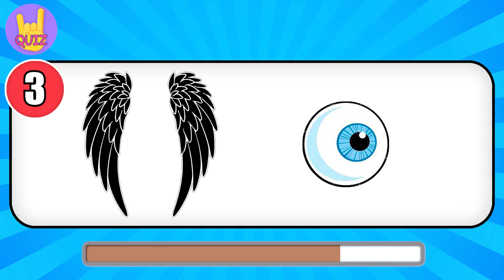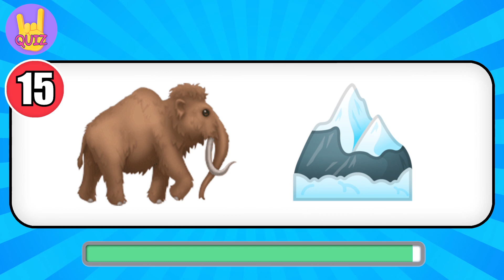Guess the MONSTER By EMOJI / MY SINGING MONSTERS / EPIC WUBBOX, HYEHEHE, AUGLUR, RARE WUBBOX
👋 Today we will play the game Guess the MONSTER By EMOJI / MY SINGING MONSTERS / EPIC WUBBOX, HYEHEHE, AUGLUR, RARE WUBBOX

Monsters in the video: auglur, Boo'qwurm, Chordyrid, Drummidary, Hyehehe, Larvaluss, nebulob, Peckidna, Pladdie, Tuskski, yool, Gnarls, rare wubbox, cold island epic wubbox, earth island epic wubbox

15 questions, each question is given 10 seconds, for each correct answer you get 1 point.